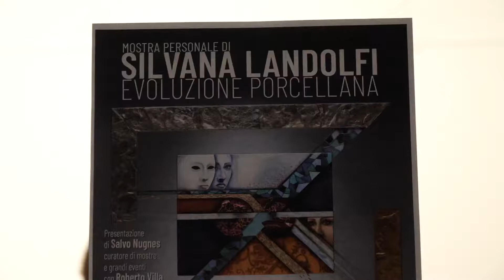Milano Art Gallery: vernissage della mostra personale di Silvana Landolfi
11 gennaio 2020
EVOLUZIONE PORCELLANA di Silvana Landolfi
Milano Art Gallery
via Ampère 102, Milano

Giornata indimenticabile quella del vernissage della personale di Silvana Landolfi. La mostra, presentata dal curatore di mostre e grandi eventi Salvo Nugnes, dal fotografo di fama internazionale Roberto Villa, dalla presidente di WE Women Empowerment Flavia Sagnelli, ha riscosso immediato successo. All'inaugurazione, inoltre, il liutaio Michele Sangineto ha eseguito una splendida performance ispirato dalle opere dell'artista.
La mostra è visitabile fino al 25 gennaio 2020.